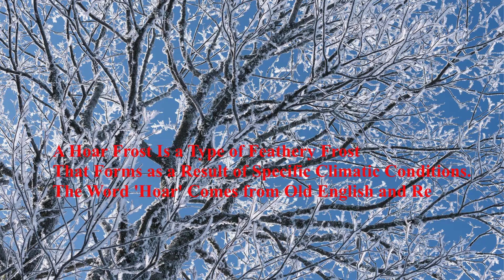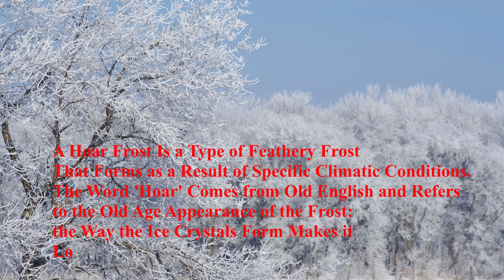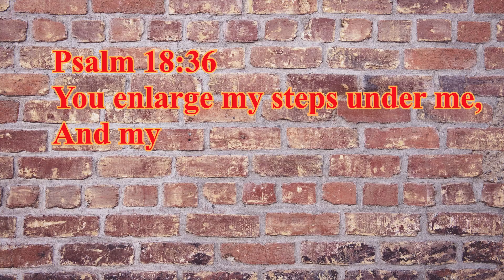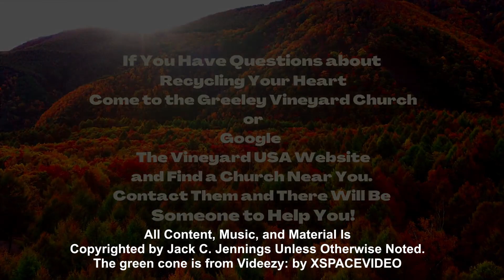UR One Step Away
I Was One Step Away That Day, and I Found Jesus.
Every Great Journey Starts with a Single Step.
Every Step You Take In His Name, He will Bless You!
Job 31:4
“Does He not see my ways
And number all my steps?

Psalm 18:36
You enlarge my steps under me,
And my feet have not slipped!